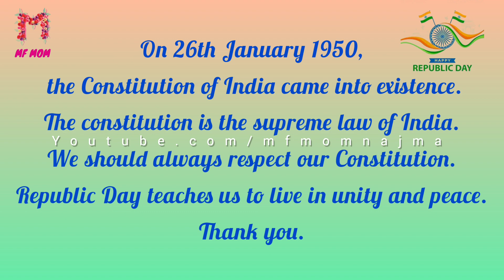2023 Republic Day English Speech republicday englishspeech mfmom school india #2023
2023 Republic Day English Speech republicday englishspeech mfmom school constitution #2023
English speech
 Republic Day speech in English 2023
speech about republic day
speech about constitution of India
 Indian Republic Day
 26 January 2023
 page in English
 speech about Republic